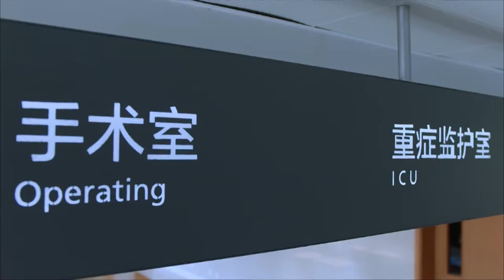【情侶決裂】白富美受傷四個男人衝出來，灰姑娘男友當場翻臉罵她丨酋長💖 影視百分百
全集链接⬇⬇
钢铁直男高振赫以探高端宝石为生，因为意外跌落悬崖，发现悬崖底下有个地方是以女人为尊的原始部落，部落女首领星月救下高振赫后，想让高振赫成为她的男人，高振赫为了得到部落的罕见宝石，假意和星月成婚，在得到宝石后，他逃回了都市，而部落女首领星月为了找他和宝石，只身来到了大城市，进而引出了一系列的故事。
  Gao Zhenhe, a straight man of iron and steel, lives by exploring high-end gemstones. He accidentally falls off a cliff and finds that there is a primitive tribe with women as the respect at the bottom of the cliff. After Xingyue, the female leader of the tribe, rescued Gao Zhenhe, she wants Gao Zhenhe to become her man. In order to get the rare gemstones of the tribe, Gao Zhenhe pretends to marry Xingyue. After getting the gemstones, he fled back to the city, In order to find him and precious stones, Xingyue, the female leader of the tribe, came to the big city alone, which led to a series of stories.